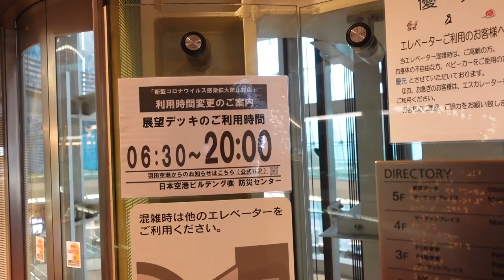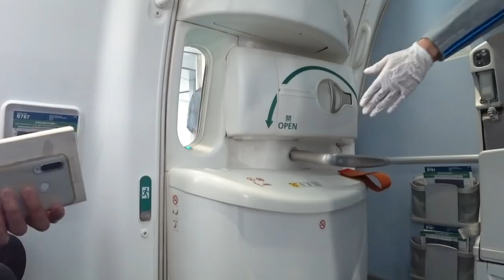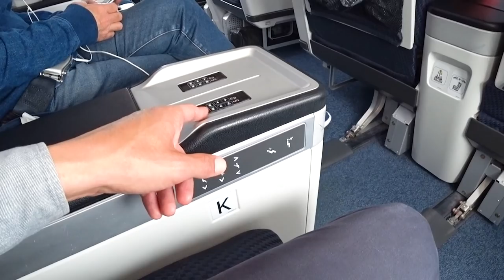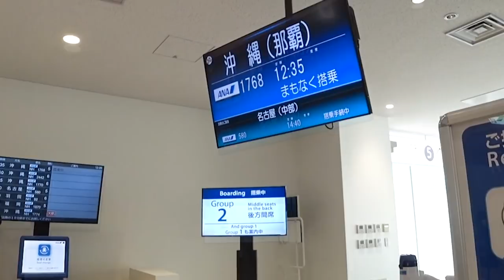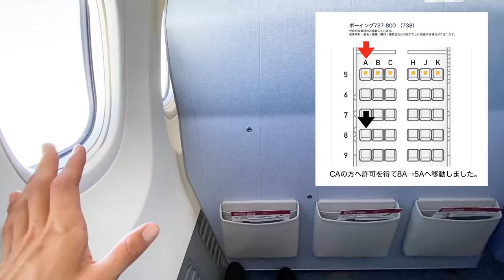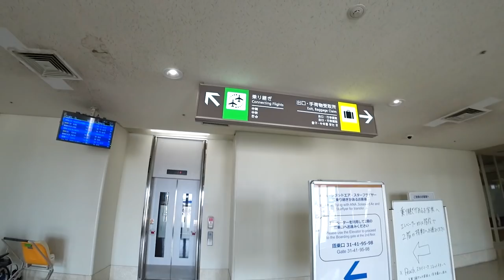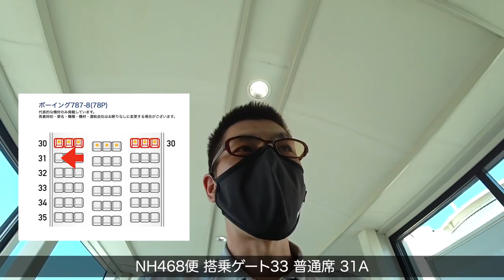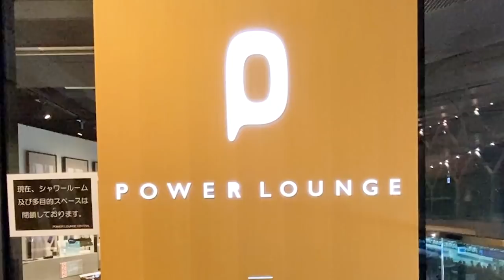【音声不具合版】新しい音声修正版を見てください。ANAダイヤモンド修行①バリュートランジット 羽田~那覇~石垣 往復✈️コメント多数頂いていますので残しています。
ANAプレミアムポイント2倍キャンペーンが始まったのでダイヤモンド修行を決意して決行しました。
初回のVT28で羽田~那覇~石垣往復路線です。

続ける予定でしたが緊急事態宣言が発令されたので今後続きをやるかは未定です。

羽田〜那覇　VT PP1676
那覇〜石垣　VT PP570
石垣〜那覇　VT PP570
那覇~羽田　 VT PP1676
合計4492PP
2倍キャンペーン適用 8984PP 獲得

☑️使用機材